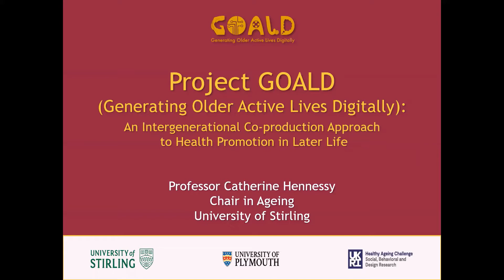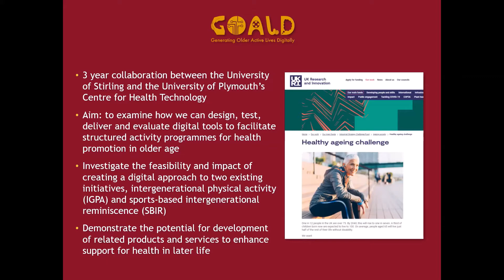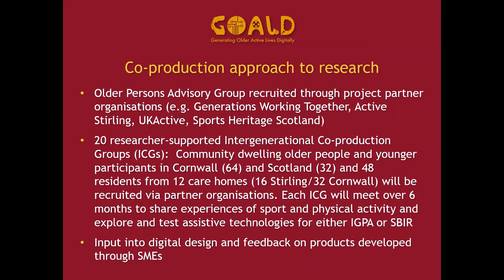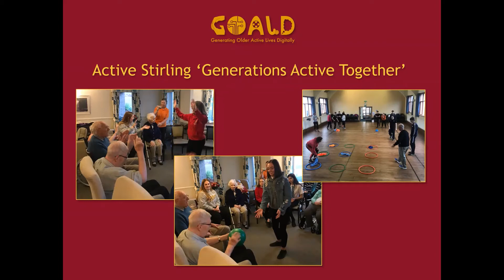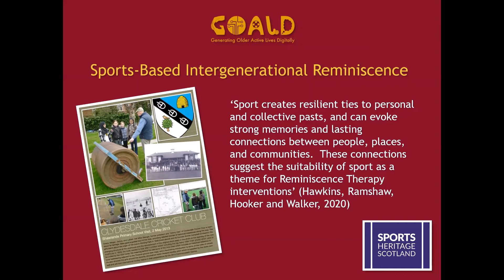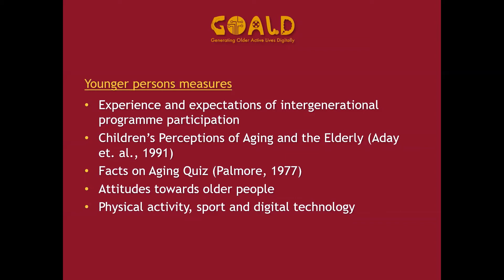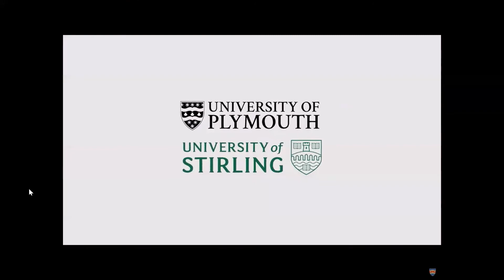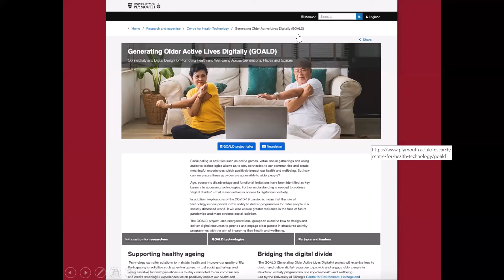Day 3 Webinar 4: Project GOALD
Professor Catherine Hennessy, Chair in Ageing, University of Stirling will share details of this new exciting project which examines the feasibility and impact of bringing older and younger people together to inform and support the design of digital applications for healthy ageing.